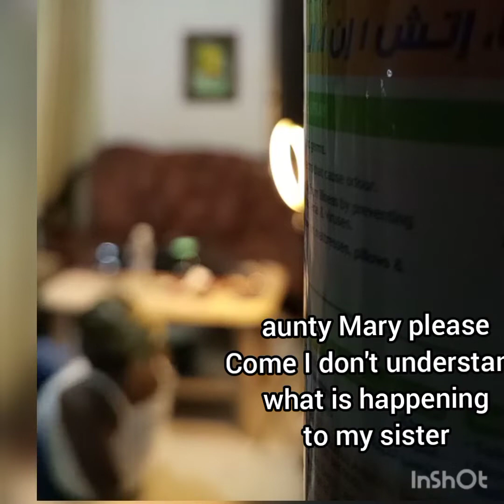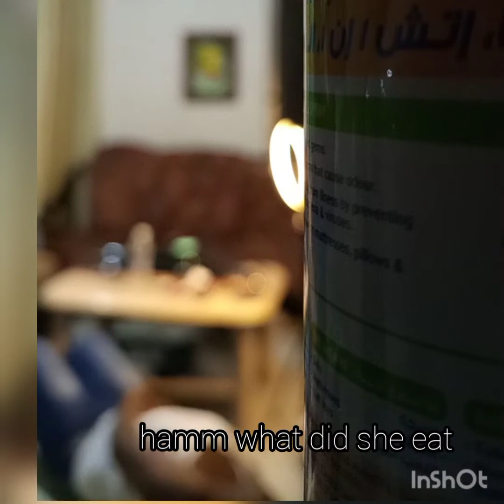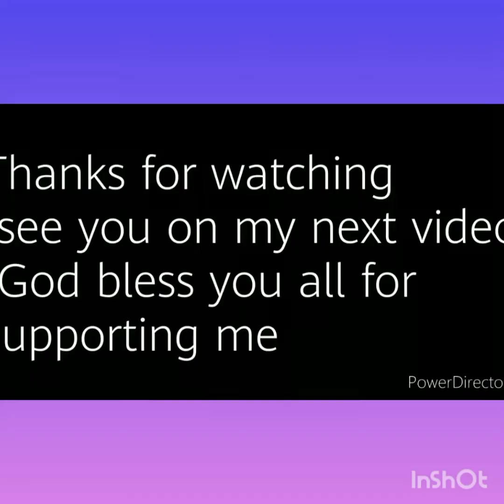I am dying prank on my sister's went wrong